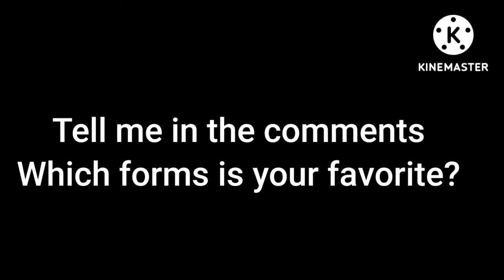Which form is your favorite?